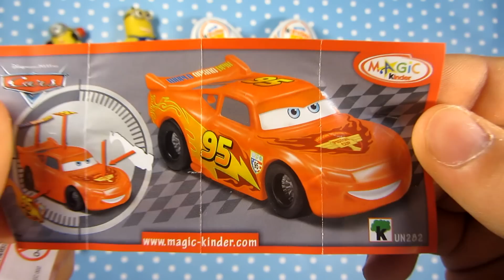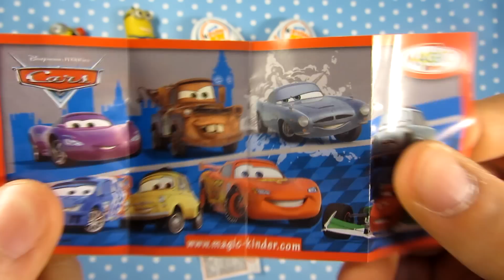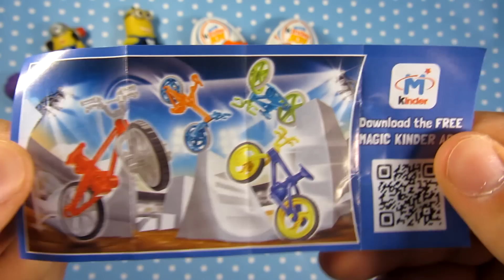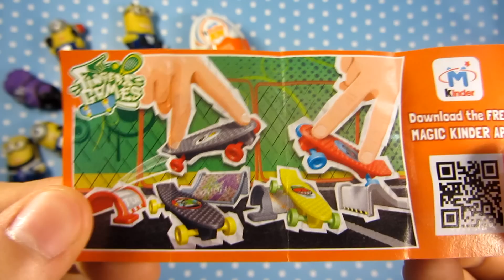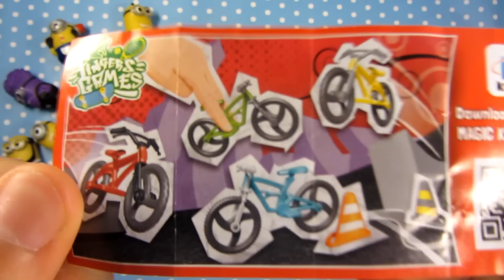10 X Kinder Joy Cars 2 Special Edition Unboxing!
Hi kids! Do you like a movie Cars? And we too! Today we got a Kinder Joy Surprise Eggs Cars! It is cool. The cars it’s very popular movie about alive cars, you probably see that movie before. We got а 10 Kinder surprise eggs unboxing cars. If you want to see what inside of this kinder, watch this video! Before we begin, we need to say, it is not standard kinder joy cars 2 unwrapping, it’s more fun!

Привет всем!  Сегодня у нас на обзоре Киндер Тачки 2! Вы любите мультфильм Тачки? Тогда вам точно понравиться наше видео! У нас на имеется целых 10 Киндер Тачки, Видео предназначено специально для тех, кто любит этот мультик! Каких персонажей вы хотите увидеть в этих киндерах? Киндер тачки Маквин, Джо, или Салли? Всех этих и многих других героев вы точно найдете в нашем видео - Киндер Сюрприз Тачки 2! Если вам порвалось видео Киндер Тачки 2, то поделитесь ним с друзами!